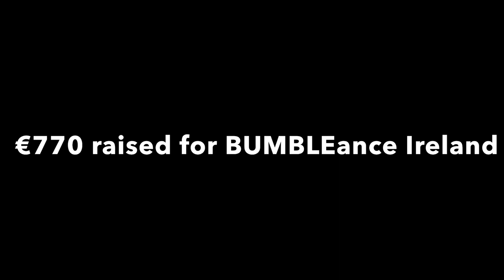Dublin Comic-con 2022 Transformers Bumblebee Barricade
A short video of our time at Dublin Comic con 2022. Bumblebee Camaro and Barricade Saleen Mustang raised money for the BUMBLEance Ambulance service for kids